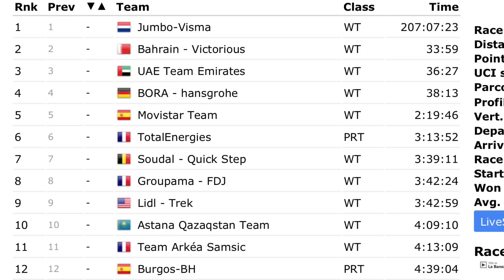ETAPA 19 ➤ LA VUELTA a ESPAÑA 2023 🇪🇸 Un Día Menos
Se ha disputado la etapa 19 de La Vuelta a España 2023 con victoria al sprint para Alberto Dainese y donde no hubo diferencias entre los favoritos. Os dejo también todas las clasificaciones de La Vuelta a España 2023 en el resumen de Dany Pro Cycling. Todo en los highlight de esta competición de ciclismo internacional.